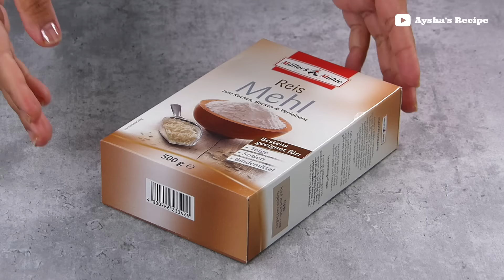বাজারের কেনা শুকনো চালের গুঁড়ো দিয়ে ইনস্ট্যান্ট চিতই পিঠা | Bangladeshi Chitoi Pitha Recipe Bangla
Bangladeshi Chitoi pitha recipe | Chitui/chitol pitha

নরম-গরম চিতই পিঠা.
শীতের অন্যতম একটা খাবার।  কিসের সাথে খেতে সবথেকে বেশি ভালোলাগে আপনার ?
আমি পছন্দ করি আলু-মাংসের ঝোলের সাথে .আর আপনি ?
যে যার সাথেই পছন্দ করেন না কেন আগে তো বানাতে হবে, তাই না ? প্রতি শীতেই আপনাদের সুবিধার জন্য আলাদা রেসিপিতে এই চিতই এর ভিডিও শেয়ার করি আমি।  আজ আধুনিকতম একটা রেসিপি শেয়ার করছি , ইনশাআল্লাহ আপনাদের কাজে আসবে।

উপকরণ :
চালের গুঁড়া - ২ কাপ
হালকা গরম পানি - ২ কাপ
বাড়তি পানি - ২ থেকে বড়োজোর ৪ টেবিলচামচ
লবন - ১/২ চা চামচ
নারকেল কোরা - ১/৪ থেকে ১/২ কাপ
বেকিং পাউডার - ১/৪ থেকে ১/২ চা চামচ (এটা অপশনাল, পিঠা এমনিতে ফুললে দেবার দরকার নেই )

** এই পরিমাপে আপনার ১০  থেকে ১২ টি পিঠা হবে। চাইলে সমানুপাতে সবকিছুর পরিমান বাড়িয়ে বা কমিয়ে নিতে পারেন।
আর চিতই পিঠার অন্যরকম রেসিপিগুলো দেখতে উপরের লিংকে ক্লিক করতে হবে।

About this Channel:

This channel run by Aysha Siddika who shares mainly Bangladeshi and Indian recipes as well as popular recipes from around the world.  You can find here veg, non-veg, desserts, sweets, snacks, cakes, cookies as well as different festival special recipes like boishakh, ramadan, iftar, eid recipes with detail step by step explanation in Bengali so that viewers can easily understand and follow the recipes.

*** NOTE ***
This channel run by Aysha Siddika. All content on this site (including text, photos, videos, and artwork) is copyrighted to Aysha Siddika. Aysha Siddika has the sole rights of all contents.  Any business entity or individual must not be used any content of this site without written permission. Legal action will be taken against those who violate the copyright of the following material presented!